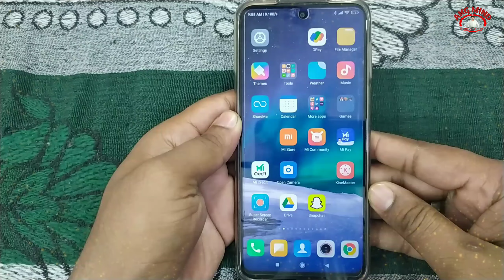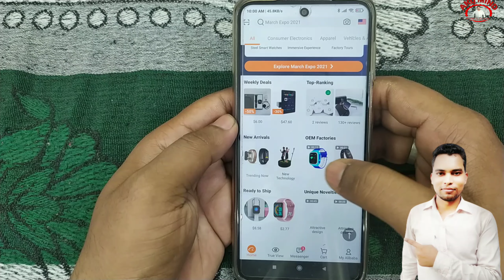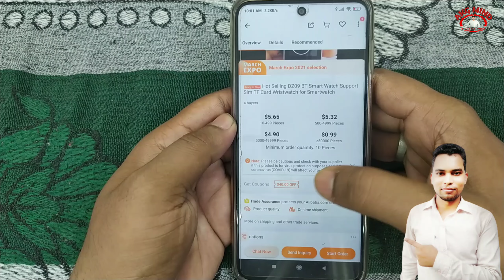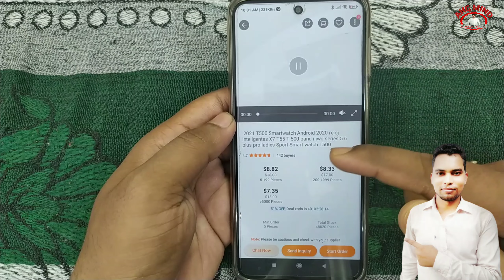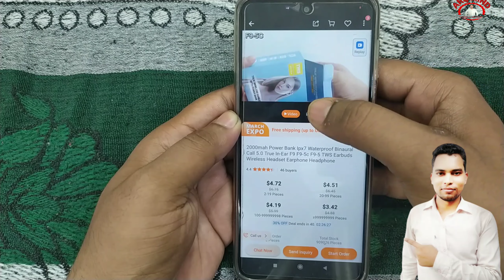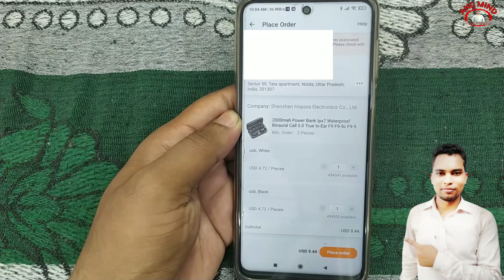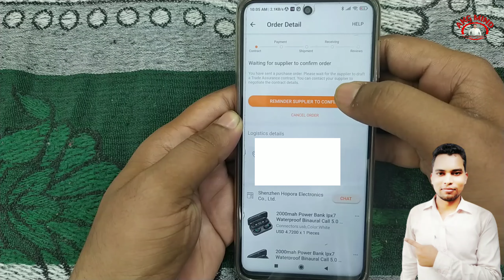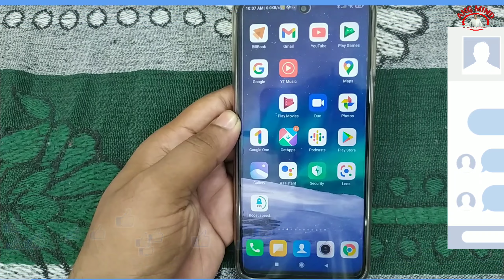Alibaba Se Shopping Kaise Kare | Alibaba Se Shopping Kaise Kare Cash On Delivery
Hello friends..

नमस्कार दोस्तों...

दोस्तों अगर आप Online Shopping करते है और आप को Cashback नहीं मिलता है तो आप यहाँ से Shopping करा कीजिये सभी Products पर आप सभी को cashback मिलता है,

Your Queries...
Alibaba app se shopping kaise kare cash on delivery
Alibaba app se shopping kaise kare cash on delivery india
Alibaba app se shopping kaise kare 2024
Alibaba app se kaise order kare
Alibaba se saman kaise mangaye

Thanks...